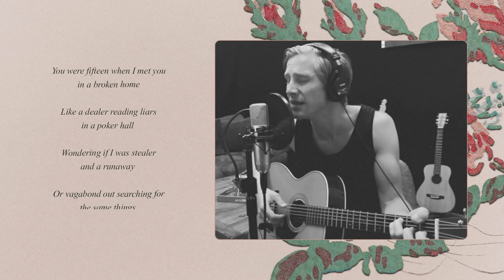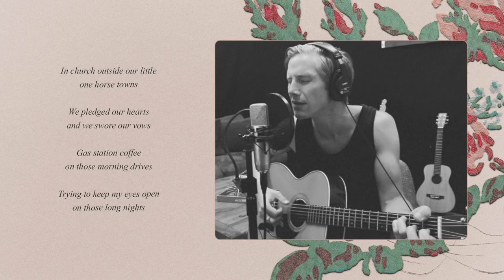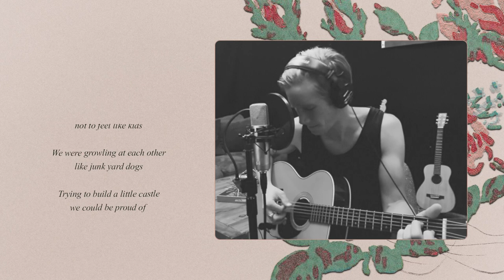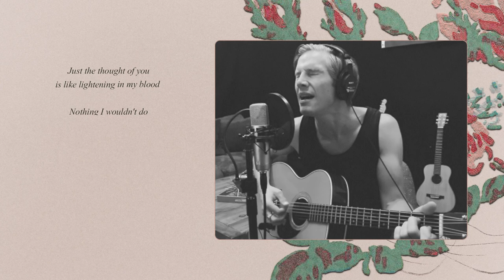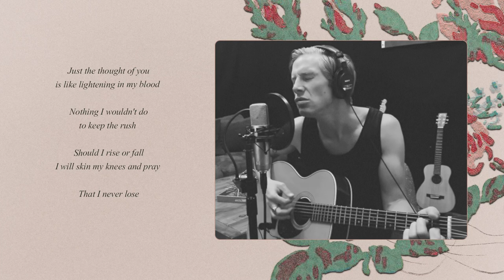Just The Thought Of You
Official “one take” video of Just The Thought Of You by Derek Johnson.

You were fifteen when I met you in a broken home
Like a dealer reading liars in a poker hall
Wondering if I was stealer and a runaway
Or vagabond out searching for the same things
In church outside our little one horse towns
We pledged our hearts and we swore our vows
Gas station coffee on those morning drives
Trying to keep my eyes open on those long nights

Just the thought of you is like lightening in my blood
Nothing I wouldn't do to keep the rush
Should I rise or fall I will skin my knees and pray
That I never lose just the thought of you

In that one story house with the chain link fence
We spent every penny not to feel like kids
We were growing at each other like junk yard dogs
Trying to build a little castle we could be proud of
Well and how could all that passion really turn to trust
Somewhere between the yelling we learned to love
In that hospital holding our first born child
Well I’d never been so grateful to taste this life

It’s the way you hold me closer when I’ve had too much to think
It’s the late night conversations over dishes in the sink
It’s the ache that our babies need us a little less each day
Oh it’s something in the laughter that we make out of our pain